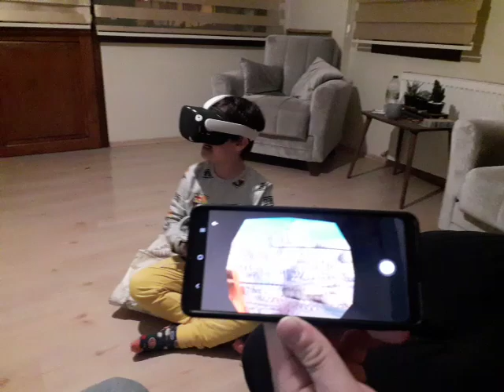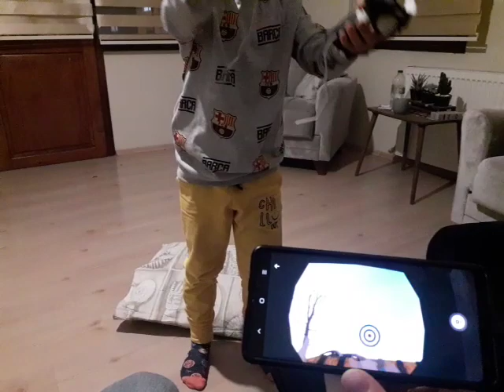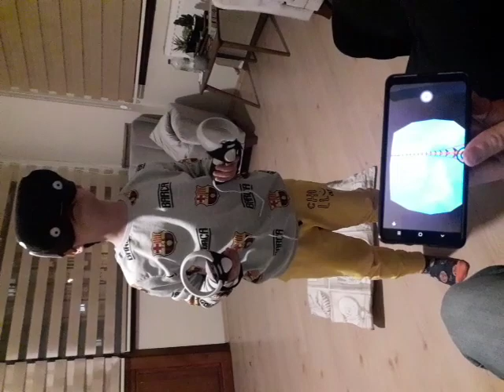Sanal Gözlük takan Toygar korktu